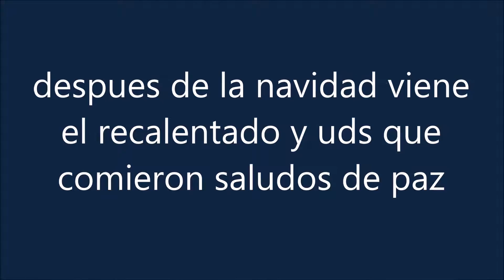el recalentado después de la navidad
y uds que comieron el 25 de diciembre pues yo mole y me puse a recordar cosas